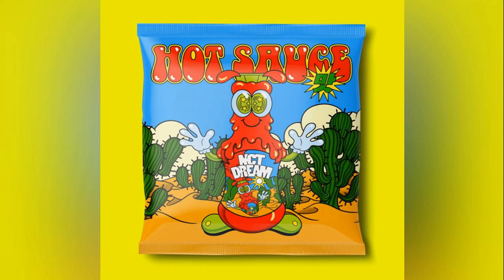NCT DREAM - Be There For You (AUDIO)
• Artist: NCT DREAM 엔시티 드림
• Song ♫: 지금처럼만 (Be There For You)
• Album: Hot Sauce
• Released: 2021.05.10